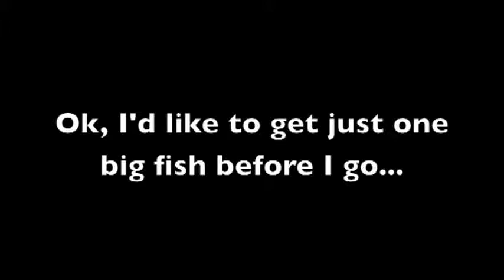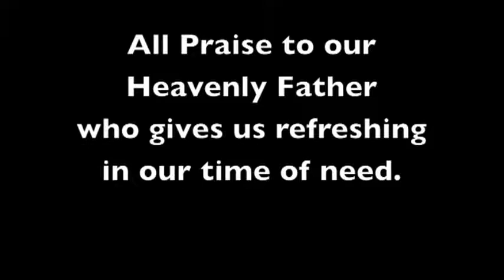Fishing in USA